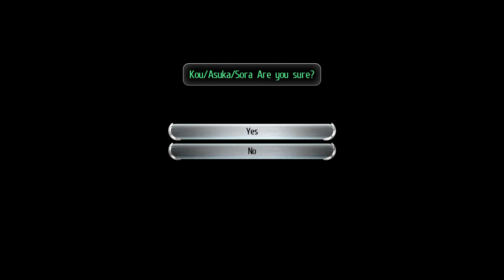Tokyo Xanadu eX+ part104